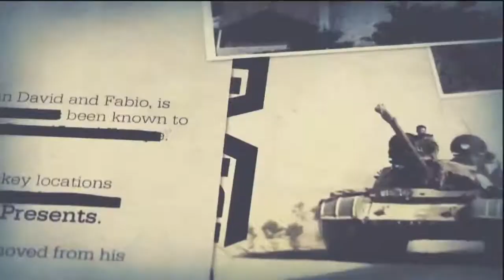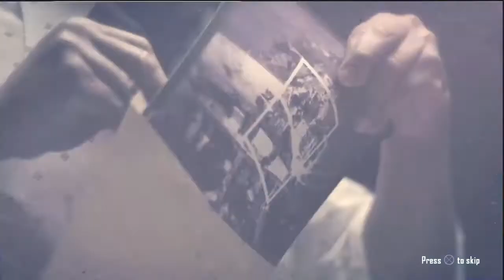Black Ops 2 Walkthrough: Episode 1 Now It Begins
Let us enter a whole new world of COD with the Black Ops 2 Campaign!